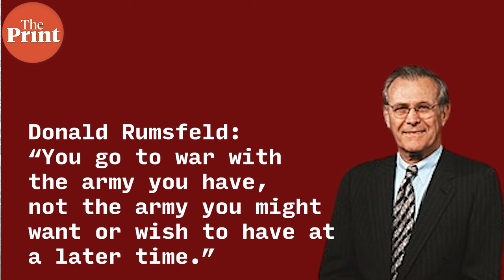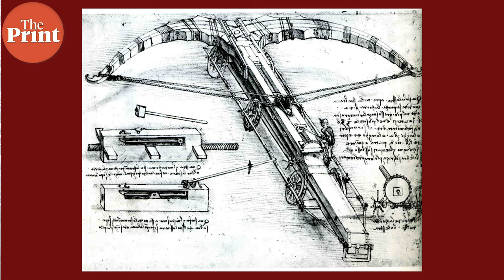‘Don’t fight wars of tomorrow with weapons of yesterday, Armies must prepare for future battles’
The character of war has, is, and will always be in a state of flux. From swords and shields to ballistic and anti-ballistic missile defence systems, the development of newer and newer ways to prosecute wars is a never-ending cycle. Armies, therefore, have to crystal gaze to anticipate the contours of the future battlefield and develop systems to meet next-generation challenges. Failure to do so will mean fighting the wars of tomorrow with the weapons of yesterday. Former Indian Army Chief General M.M. Naravne explains why Armies need to be future ready.